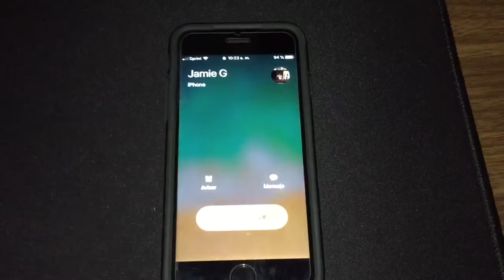La Catrina 2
For a Spanish 2 Honors assignment